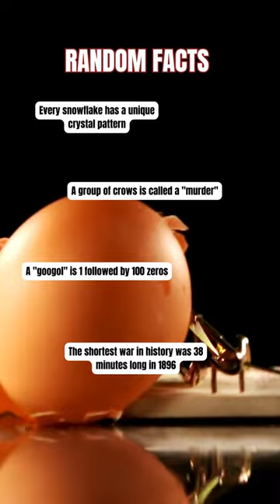Random Facts Hit that subscribe button now!"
"Unearthed Wonders: Random Facts Revealed"